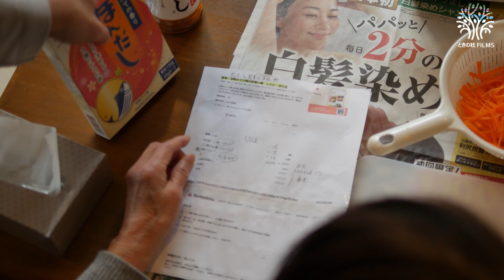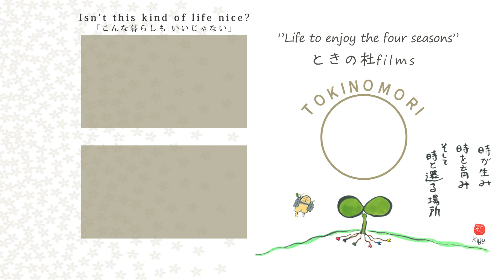ときの杜.FILMS_No.06 - 2023年1月30日~2月3日-節分の頃-／Isn't this kind of life nice.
「こんな暮らしも良いじゃない」をテーマに、ときの杜の日常をお送りする‹TOKINOMORI.FILMS›。
今年も節分を迎えました。

📚お知らせ📚
ときの杜の全てが詰まった一冊。
書籍『ときの杜～二十四の季節～』は「ときの杜オフィシャルストア」にて絶賛発売中！

[Channel description]
It is a small forest where elderly people and children in Japan share.
It is a video that cuts out that everyday life.